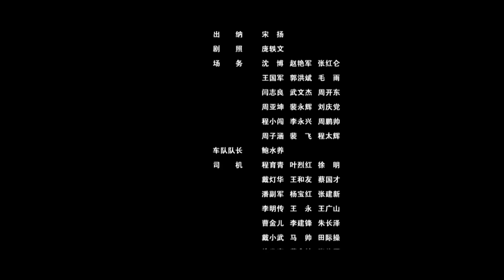《广东十虎黄澄可之逢凶化吉》为了大义和硕公主下嫁 将维新革命党秘密护送至广州（ 程琢 / 熊玉婷）| Chinese Movie ENG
【内容简介】
光绪推行维新新政，却遭到以慈善太后为首的保守派抵触，光绪打算依靠袁世凯囚禁慈禧，被袁世凯出卖，慈禧将光绪幽禁在瀛台，以慈禧为首的保守派开始铲除支持光绪推行新政的朝中大臣和各界维新人士。 慈禧为笼络支持维新的广州大将军，将和硕公主赐予大将军之子为妻。和硕公主抵死不从。光绪央求和硕公主以和亲的名义将维新革命党一干人等秘密护送到广州，交由大将军将他们送至香港，继续维新革命，和硕公主为了大义答应下嫁。